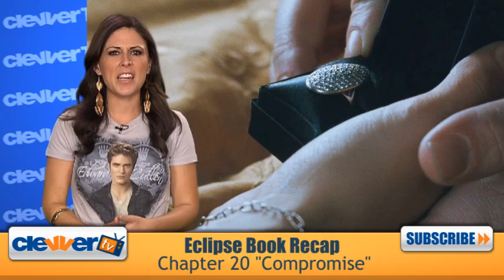Eclipse Book Recap: Chapter 20 "Compromise"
SPOILER ALERT! Dont watch if you havent read the books.

Chapter 20 "Compromise":

The chapter opens with Bella all packed up and ready to on her journey with Alice. Everything was all taken care of - her concert tickets, her dad, La Push, the whole deal was set. It was all worth it, sort of at least, knowing that it would be over in 48 hours. Edward tried to help Bella focus on something else - just the two of them.

Pop Quiz: Why do you think Bella is really afraid to get married? Is it actually something she feels or is she only worried about what others will think of her? Give us your answers right here.